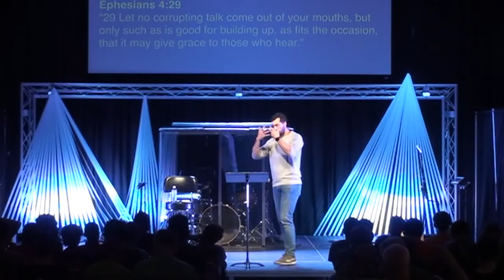God Uses Young People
12.3.17  ||  BC Bros  ||  Jeremy Vuolo